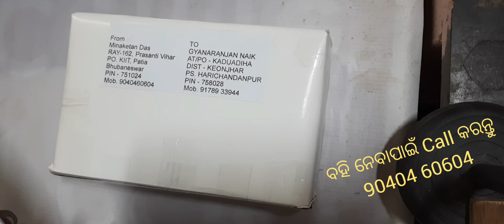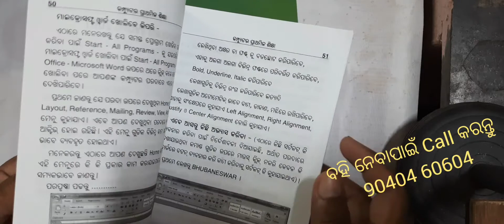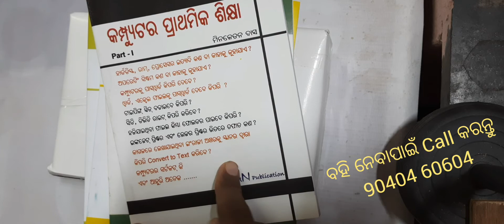ଓଡିଆ Computer Book Order || ଆଜି ଯିଏ ବହି ମଗେଇଲେ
Odia Computer Book, Odia Practical Computer Book, Photoshop Odia Book, PageMaker Odia Book,